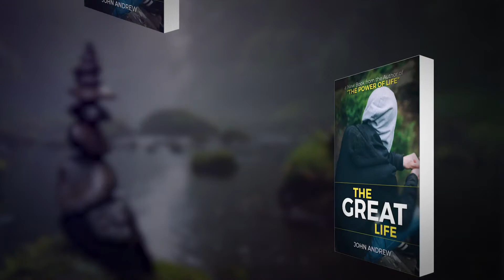The Book Promo - Premiere Pro Template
The Book Promo is a clean and minimalist Adobe Premiere Pro Template to promote the book with a premium style. It is very easy and simple to use. Replace the book cover, the background, the text, and you are done. Video Tutorial included helping you customize the template faster. This template is a perfect choice to promote any kind of book, magazine, etc. Make it yours!

Main Features:
• Modular Structures
• Image and Music Not Included